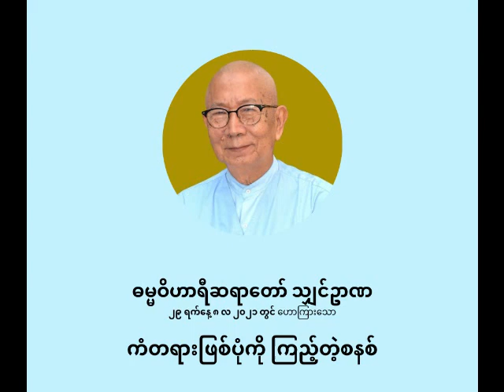ဓမ္မဝိဟာရီ ဦးဥာဏ - ကံတရားဖြစ်ပုံကို ကြည့်တဲ့စနစ်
ကံတရားဖြစ်ပုံကို ကြည့်တဲ့စနစ်

ပစ္စုပ္ပန်ကမ္မဝါဒ ဗုဒ္ဓဘာသာ
ဓမ္မဝိဟာရီ သျှင်ဥာဏ
(မိုးပြာဆရာတော်)